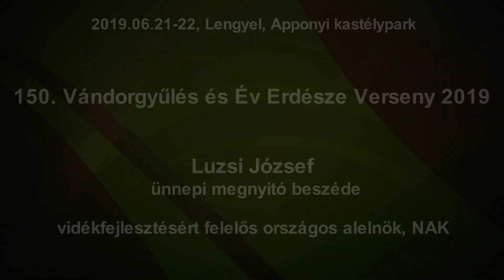OEE 150. Vándorgyűlés - Luzsi József megnyitó beszéde -2019.06.21-22..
Az Országos Erdészeti Egyesület jubileumi, 150. Vándorgyűlését Tolna megyében, a lengyeli Apponyi kastélyparkban rendezte

A terepi programok és az Év Erdésze Verseny döntőjének házigazdája a Gyulaj Erdészeti és Vadászati Zrt. volt.